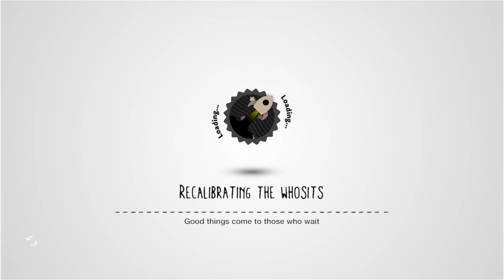Kids Game- Little Big Planet 3: Sackboy's Adventure 05 (Furry Soles, Hot Coals)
LittleBigPlanet 3 features gameplay elements very similar to the first two games in the main LittleBigPlanet series, LittleBigPlanet and LittleBigPlanet 2. As such, it is a puzzle platformer game which features elements of a sandbox game. Like other LittleBigPlanet games, LittleBigPlanet 3 places a heavy emphasis on creation. Players create their own levels, characters, objects, such as power ups, tools, decorations, stickers, or vehicles, hub levels, Pods (effectively the character's 'home'), and other things. Players may share their creations. The core gameplay revolves around navigating colourful and vibrant levels with a set character, using power ups, jumping, swimming, swinging, grabbing, interacting with switches and non-player characters, defeating enemies, completing the main objectives, and finding collectibles, such as Collectibells, stickers, materials, objects, and gadgets.